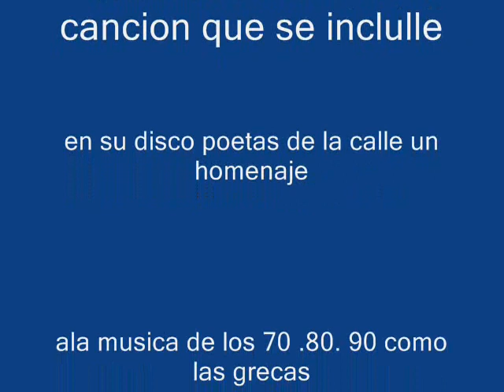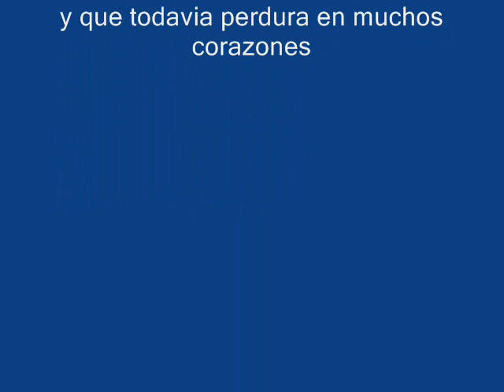chaleco que bonito aquella noche cancion que fue cantada por las grecas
cancion que se inclulle en el disco de chaleco poetas de la calle un homenaje ala musica de los 70.80.90. como las grecas los chichos manzanita junco triana los chorbos bordon 4